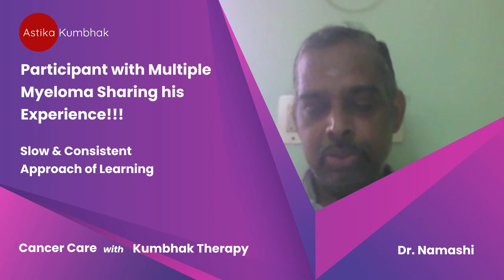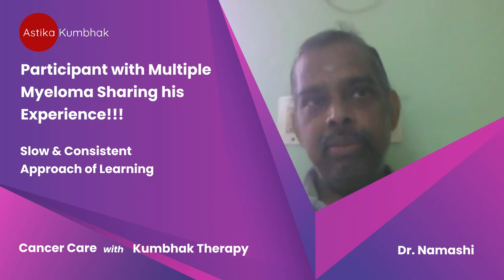Participant with Multiple Myeloma sharing his experience!!!